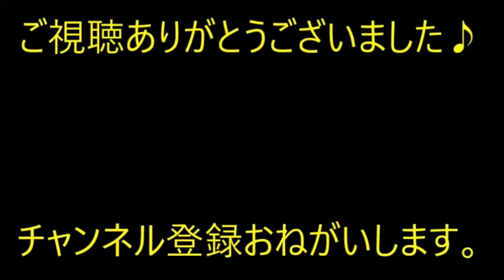【スカっと】義実家にて。トメ「息子の好きな料理よー」「これが夫さんのお袋の味だそーでーす！」カップラーメンを出し【痛快・スカッとジャパン】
※動画音楽
　LAMP BGM　様